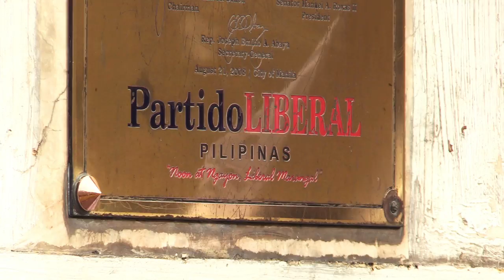LP members remember 1971 Plaza Miranda bombing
Members of the Liberal Party commemorated on Tuesday the 47th anniversary of the Plaza Miranda bombing that killed nine persons and injured 60 others.

Video and editing by RYAN LEAGOGO/INQUIRER.net